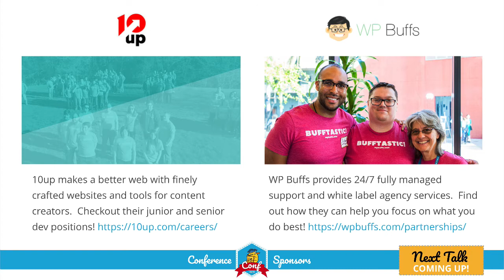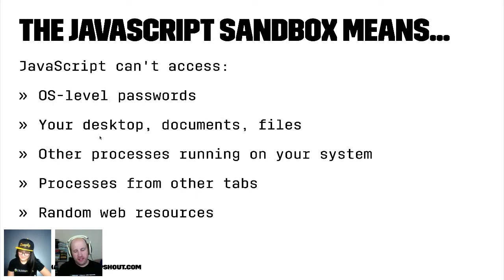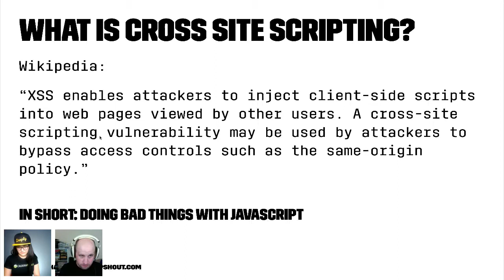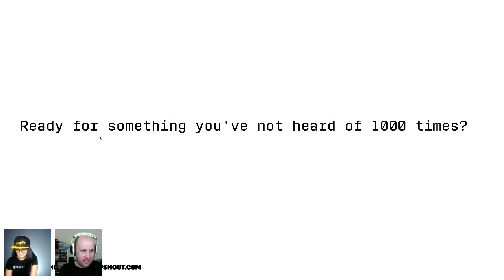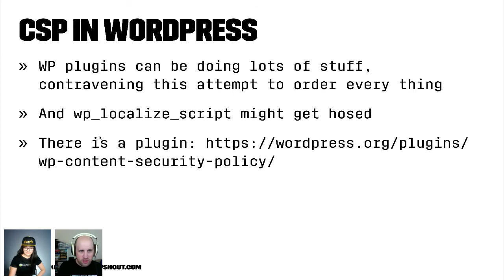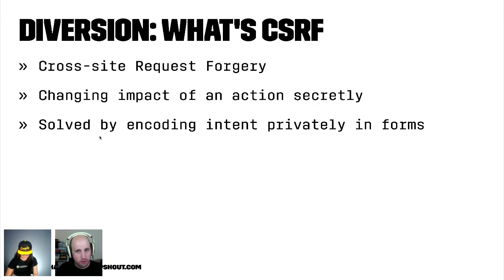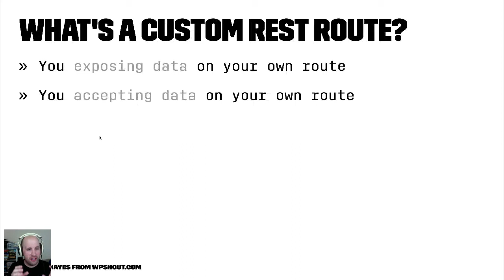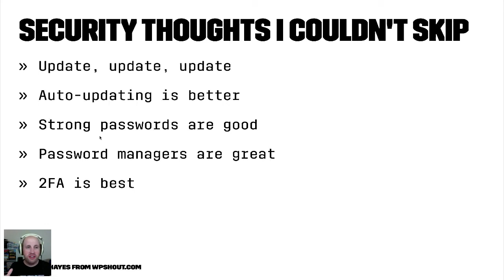JavaScript and WordPress REST API Security - David Hayes - JavaScript for WordPress Conference 2018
In this talk from the 2018 JavaScript for WordPress Conference, Educator and Developer, David Hayes, goes over important security considerations when working with JavaScript and REST API.

10up makes a better web with finely crafted websites and tools for content creators.  Checkout their junior and senior dev positions!

WP Buffs provides 24/7 fully managed support and white label agency services.  Find out how they can help you focus on what you do best!